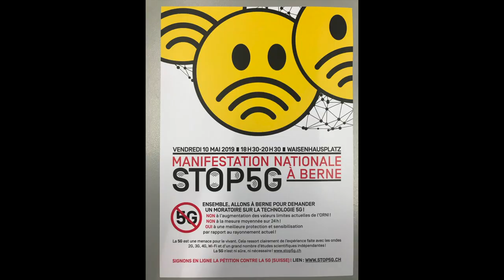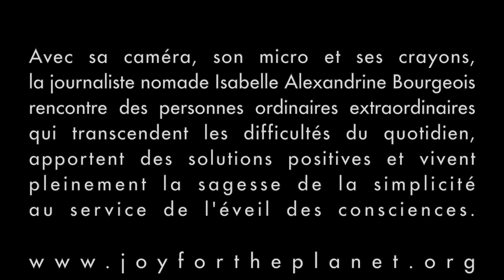Joy for the Planet rencontre l'initiatrice de la manifestation nationale Stop 5G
Cultiver la joie, ce n'est pas fermer les yeux devant l'absurdité et la négation du bon sens. Pour Tameline Schibler Ulmann, ce qui la met en joie, c'est de dédier toute son énergie à servir la vie en se mobilisant contre les forces qui cherchent à nuire aux lois de la création. Cette jeune mère de famille, traductrice, enseignante de yoga et de permaculture à Yverdon, est une modeste citoyenne qui ne veut plus servir de cobaye ni de "garde-manger" aux gardiens du profit qui avancent leurs pions en toute impunité au détriment du respect des hommes, des animaux et de la nature.
Avec ma caméra, mon micro et mes crayons, je pars en reportages autour du monde partager la joie de ceux qui positivent et cultivent l'enthousiasme.